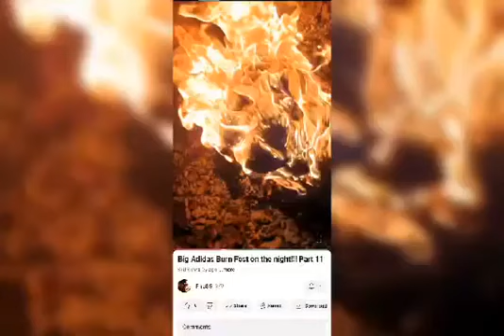I'M Burning My Stinking Sneakers 🔥🔥🔥🔥🔥🔥🔥🔥🔥🔥🔥🔥🔥🔥🔥🔥🔥🔥🔥🔥🔥🔥🔥🔥🔥🔥🔥🔥🔥🔥🔥🔥🔥🔥🔥🔥🔥🔥🔥🔥🔥🔥🔥🔥🔥🔥🔥🔥🔥🔥🔥🔥🔥🔥🔥🔥🔥🔥🔥🔥🔥🔥🔥🔥🔥🔥🔥